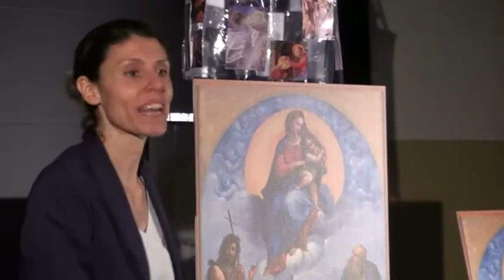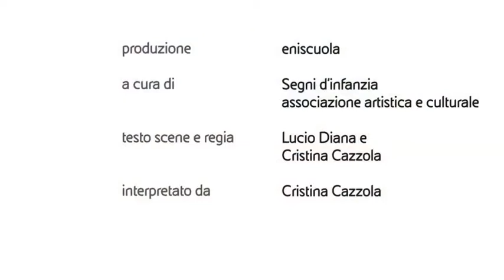Il colore delle nuvole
Come fare ad avvicinare all'opera d'arte i bambini?  Lo spettacolo "Il colore delle nuvole", prodotto da eniscuola e realizzato da Segni d'infanzia, nasce come proposta didattica da offrire alle scuole primarie e come accompagnamento alla mostra RAFFAELLO A MILANO dell'opera "La Madonna di Foligno", proveniente dai Musei Vaticani.